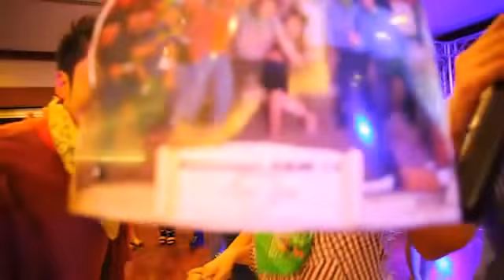ARM Party รับน้อง ARM14